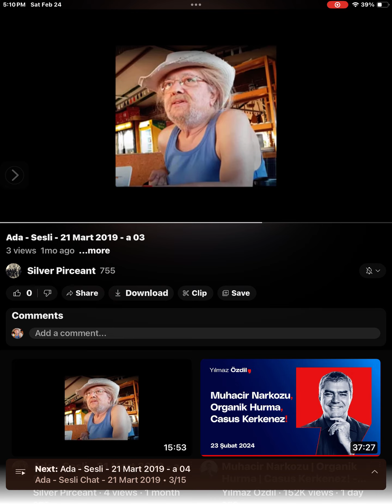DABBET İLMİ AÇIKLANIYOR_DABBETÜL ARZ SES KAYIT SEÇİLMİŞ_KESİT KAYITLAR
DABBETÜL ARZ SES KAYIT SEÇİLMİŞ_KESİT KAYITLAR